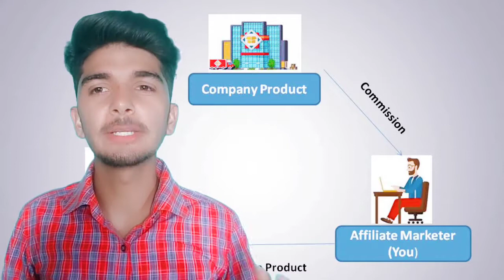Old Affiliate vs digital Affiliate marketing || Affiliate marketing kya hoti hnnn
affiliate marketing kya hnnn
Affiliate marketing ke product
Affiliate  marketing earning
.Smart entrepreneurs running a thriving business know there’s always more they can do to make that business grow. One way of taking things to the next level is by finding an alternate stream of income. That doesn’t mean starting a second business, but finding ways to complement and grow the business you have by offering more value to your customers and followers.

If you aren’t participating in affiliate marketing, it’s time to consider taking advantage of this lucrative revenue stream.

Affiliate marketing is an online sales tactic that lets a product owner increase sales by allowing others targeting the same audience—“affiliates”—to earn a commission by recommending the product to others. At the same time, it makes it possible for affiliates to earn money on product sales without creating products of their own.

Simply put, affiliate marketing involves referring a product or service by sharing it on a blog, social media platforms, or website. The affiliate earns a commission each time someone makes a purchase through the unique link associated with their recommendation. Done well, this performance-based opportunity can become an important part of your business by netting you a healthy income.

To participate in an affiliate marketing program, you’ll need to take these five simple steps:

Find and join an affiliate program

Choose which offers to promote

Obtain a unique affiliate link for each offer

Share those links on your blog, social media platforms, or website

Collect a commission anytime someone uses your links to make a purchase

Commission rates vary dramatically, depending on the company and the offer. On the low end, you’ll earn about 5% of the sale but, with some arrangements, you can earn as much as 50%, usually when promoting a class or event. There are also affiliate marketing programs that provide a flat rate per sale instead of a percentage.

source

Benefits of the affiliate marketing model

Affiliate marketing offers several benefits to affiliates (i.e., you), one of which is its ease. Your side of the equation simply involves handling the “marketing” side of building and selling a product—educating customers. You don’t have to worry about the harder tasks, like developing, supporting, or fulfilling the offer.

Affiliate marketing is low risk. Since there’s no cost to join affiliate programs, you can start making money with an established affiliate product or service without any upfront investment. Affiliate marketing also can generate relatively passive income through commission—the ideal money-making scenario. Though initially you’ll have to invest time creating traffic sources, your affiliate links can continue to deliver a steady paycheck.

Finally, successful affiliate marketing offers the potential to significantly scale your earnings without hiring extra help. You can introduce new products to your current audience and build campaigns for additional products while your existing work continues to generate revenue in the background.

Before you get too excited, know that great affiliate marketing is built on trust. While seemingly there are an endless number of products or services to promote, it’s best to only highlight those you personally use or would recommend. Even when a product interests you or fits within an existing hobby, becoming a great marketer for that product takes a lot of work.